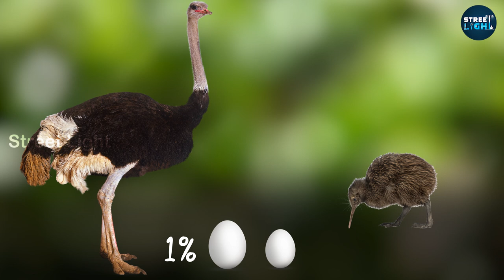Ostrich-ஐ விட பெரிய முட்டை போடும் பறவை இனம்! | Bird that lays bigger egg compared to its size!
This video explains about the largest egg-laying bird kiwi which is endemic to Newzealand. It also explains why there were no land mammals in New Zealand and how the birds became flightless. It also explains how kiwi birds lay the largest egg than ostrich by explaining the size comparison. It also explains the facts about the kiwi bird and why it went to extinction and how researchers are protecting the bird.